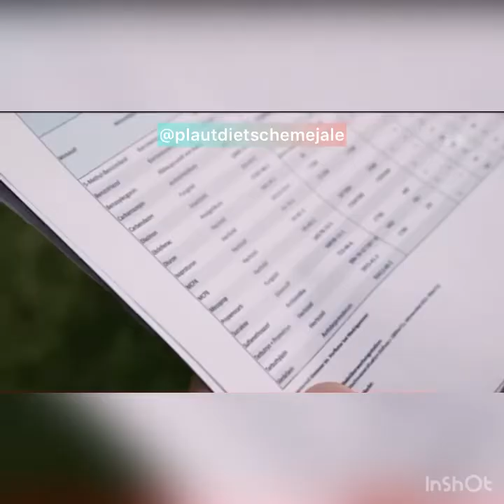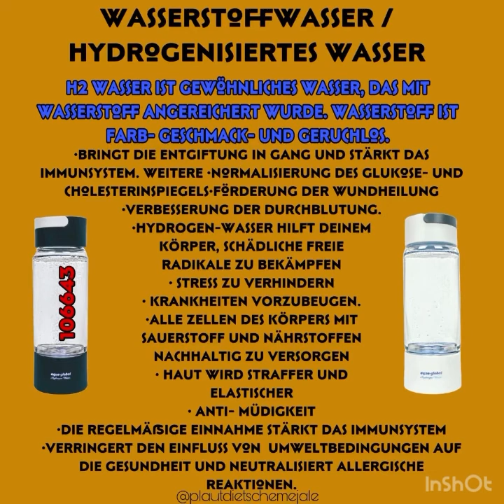Microverunreinigungen im Trinkwasser ! Es gibt nur eine Lösung